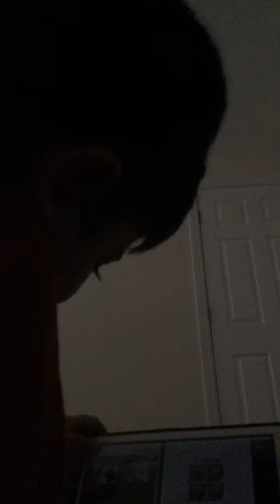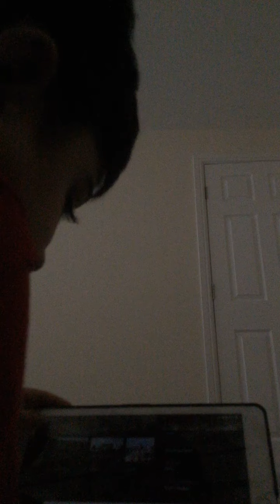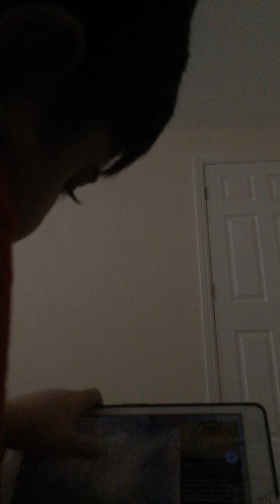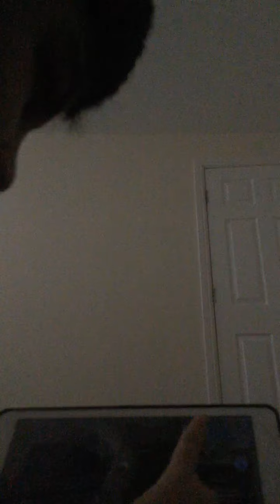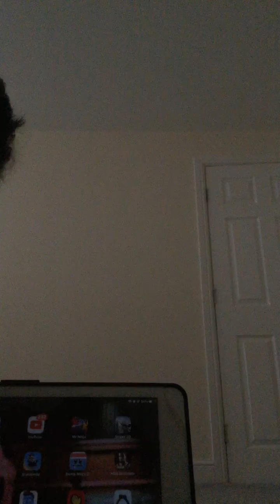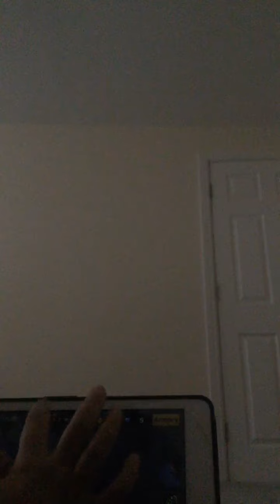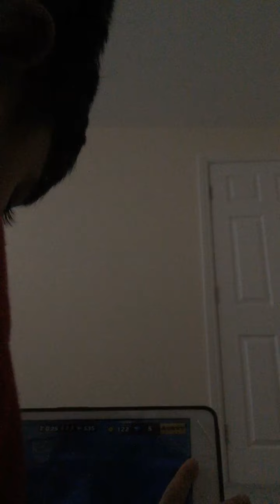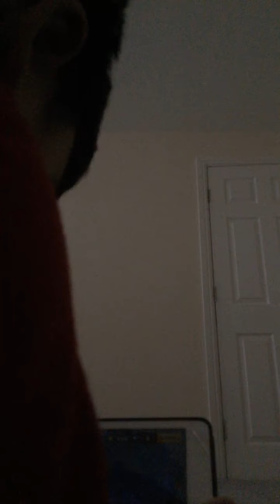Playing games or apps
Pixel gun google earth minecraft and no games